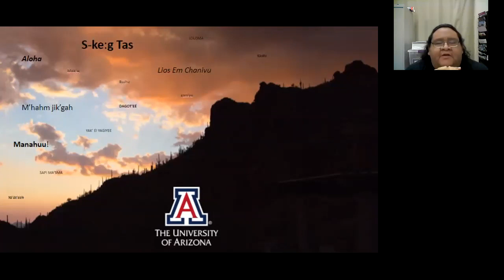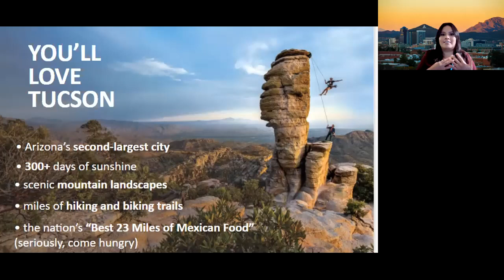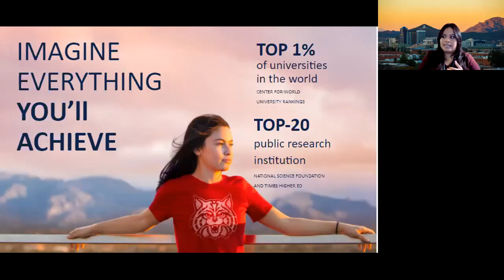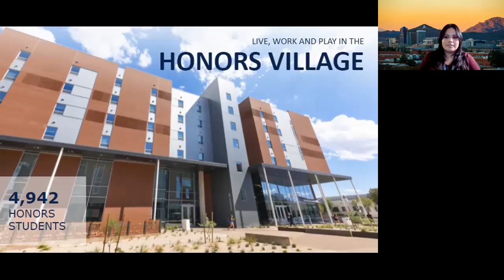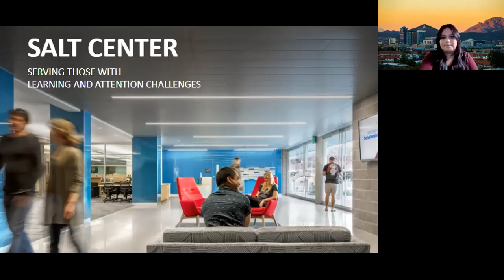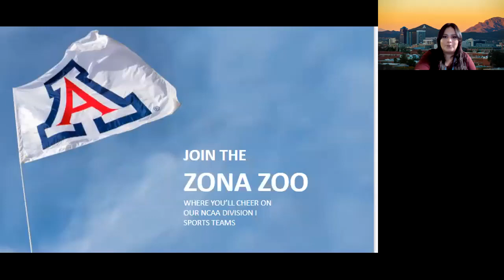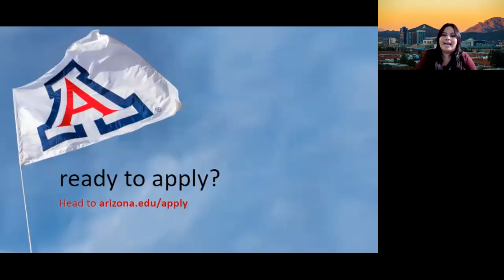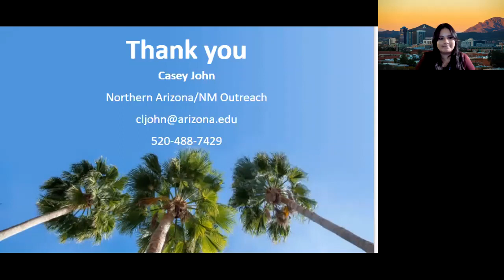WRHI 21st CCLC Series: University of Arizona (04/28/21)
University of Arizona presents on their school.